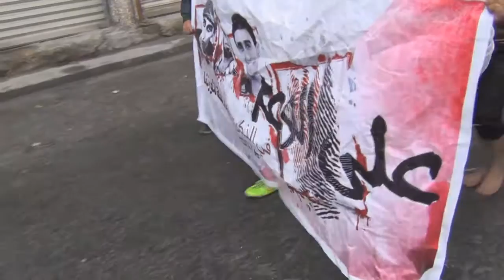مسيرة أهالي بلدة أبوقوة في الذكرى السادسة لثورة البحرين 14/2/2017 Bahrain